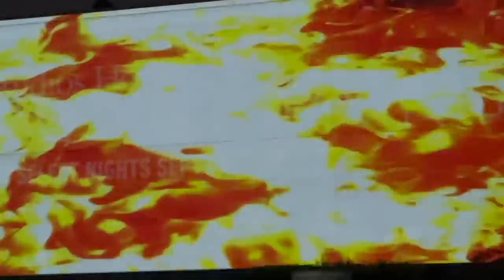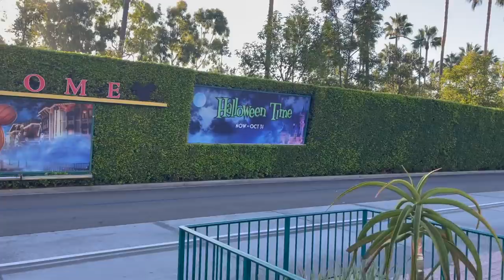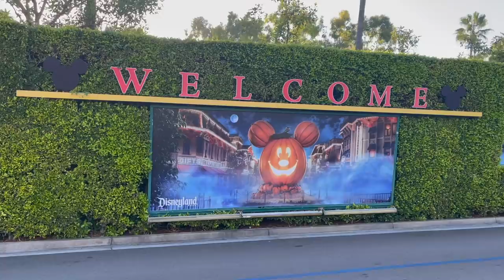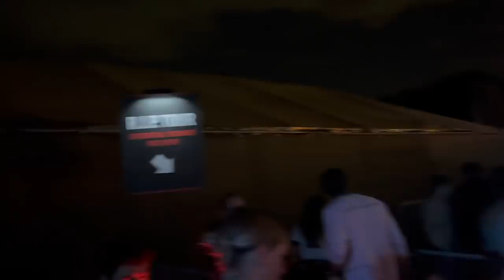Fuimos a Hollywood Horror Nights y a Disney en Halloween, es como lo cuentan?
Amigos, hoy les traigo esta experiencia que pudimos vivir en estas épocas.